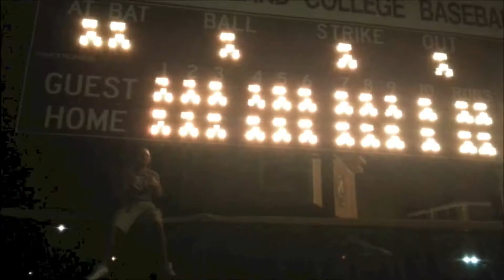J.Rain - Tell Yall (Official Video)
Producer: @DREK8
Video: @DREK8 @1401Anonymous